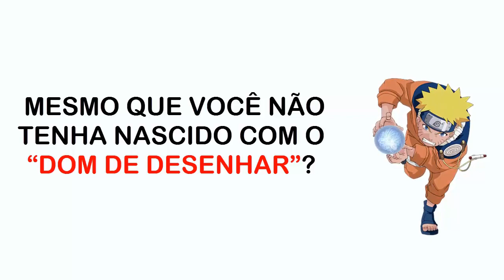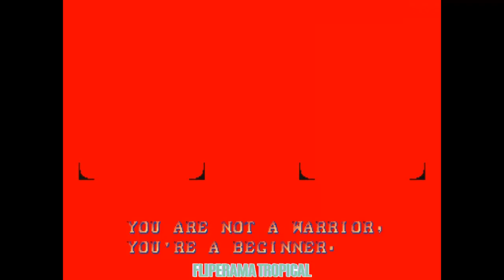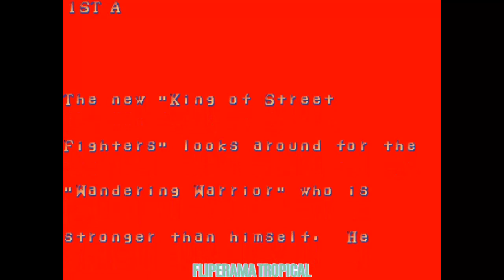Street Fighter II champion edition Sagat vermelho